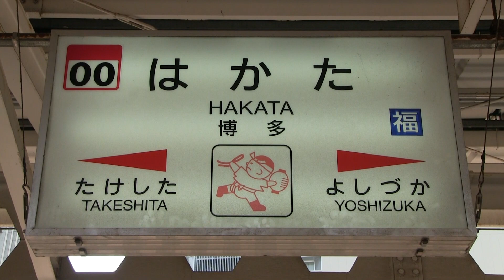ＪＲ鹿児島本線８１３系の試運転列車 博多駅にて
ＪＲ鹿児島本線８１３系の試運転列車が博多駅を鳥栖方面へ発車していきました。